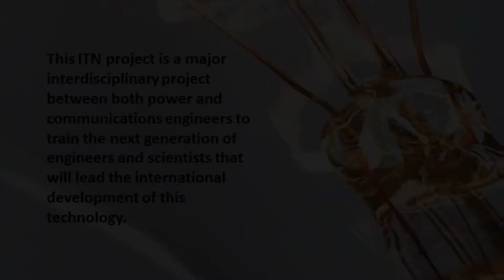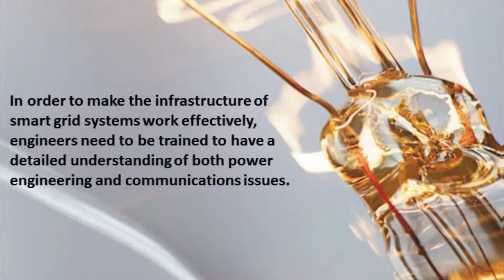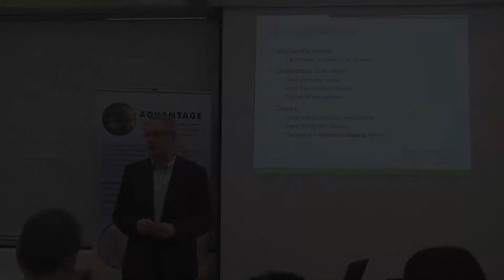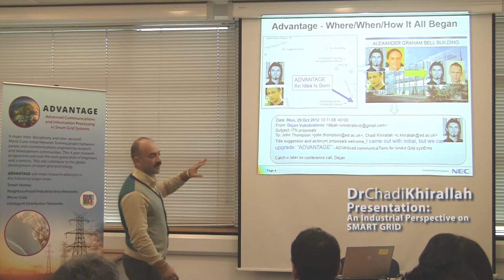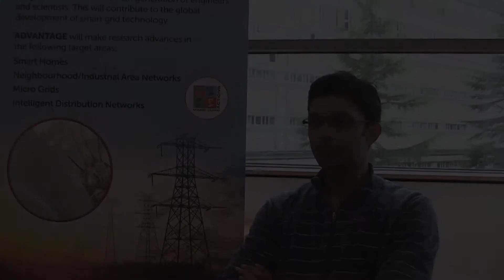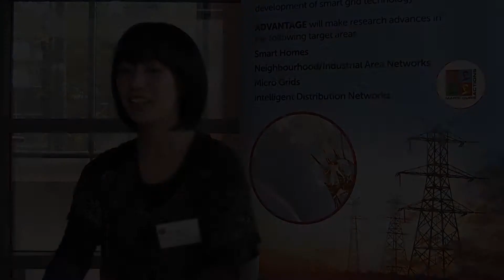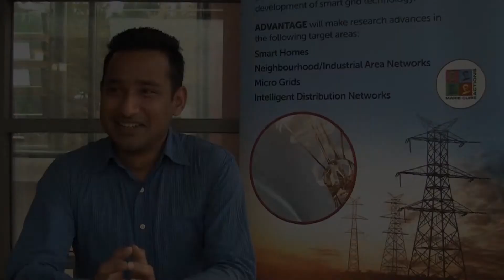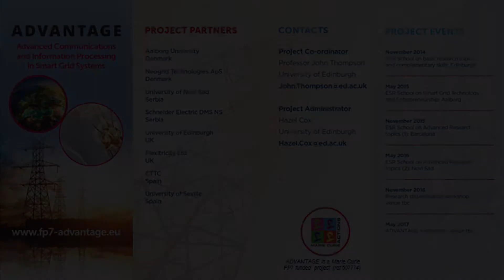Advantage Project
Advantage Early Stage Researcher School
10th - 14th November 2014

Advanced Communications and Information Processing
in SmartGrid Systems

This ITN project is a major interdisciplinary project between
both power and communications engineers to train the next generation of engineers and scientists that will lead the international development of this technology.

Produced & Edited by Joseph Burchell

Advantage is a Marie Curie FP7 funded project (ref 607774)